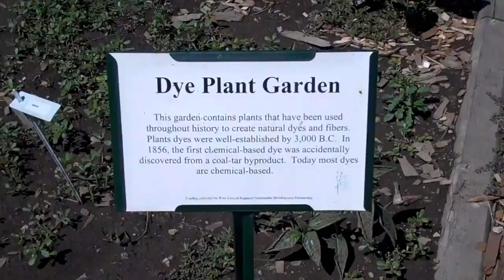University of MN Morris Flower Gardens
Gardens Started by Wesley Gray, Dad's Instructor